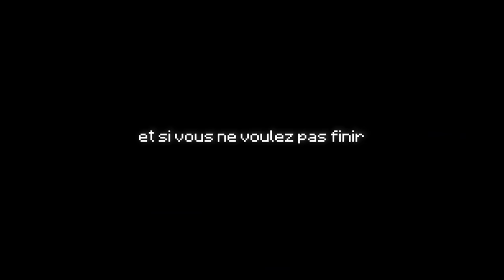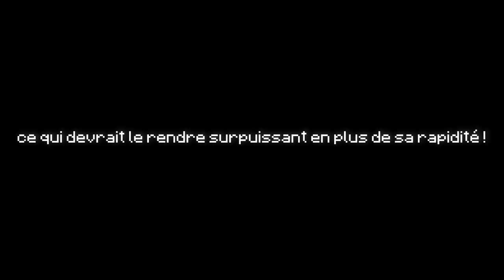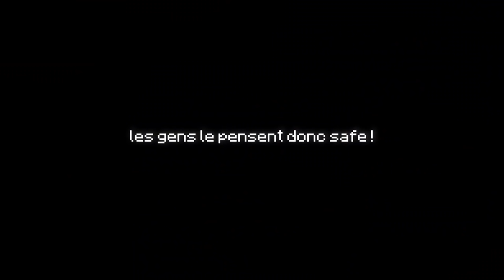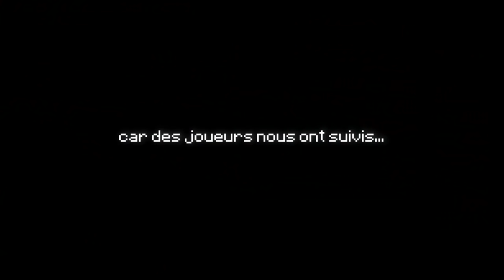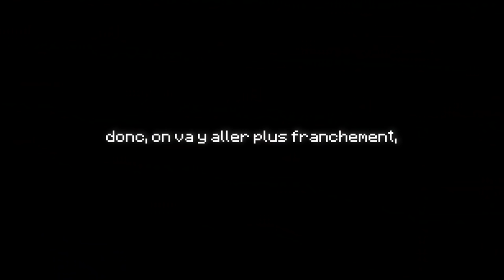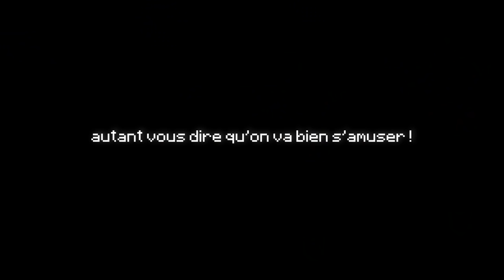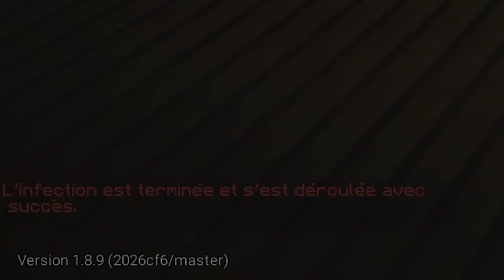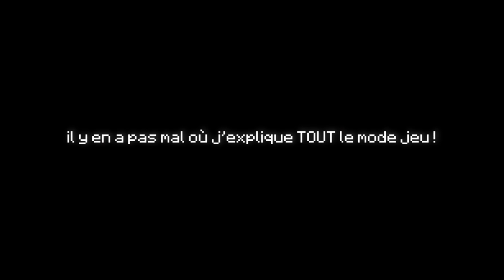RECORD DE KILLS DU JEU ? (Demon Slayer UHC)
Le plus gros record de kills de l'histoire du mode de jeu.
Laissez moi vous conter l'histoire de la partie la plus WTF de tous les Demon Slayer UHC...

Montage par Nimbus et moi-même, on va fonctionner comme ça tout le mois : Nimbus s'occupe de la présentation et du montage des voix off, moi de tout le reste (ambiance, montage de la partie, etc)

  - Claviers: Razer Ornata V2
  - Souris: Razer Viper Ultimate
  - Casque: Razer Kraken Ultimate
  - Souris: Razer Gigantus V2
  - Gear Caméra: Razer Kiyo
  - Ecouteurs: Razer Hammerhead True Wireless